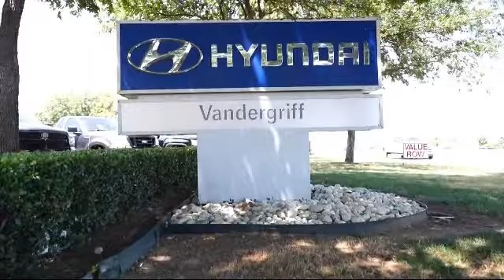2016 Dodge CHARGER Sedan R/T Arlington Mansfield Grand Prairie Dallas Fort Worth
2016 Dodge CHARGER Sedan R/T Stock Number: GH104495 Vin:2C3CDXCT9GH104495.

Vandergriff Hyundai
1120 I-20 West